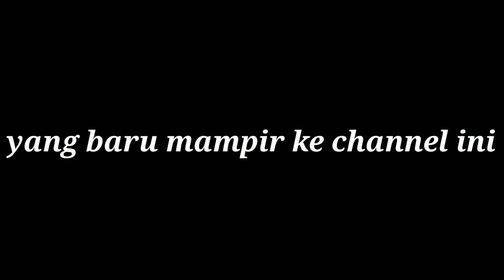TUTORIAL CARA PASANG CASH DRAWER PANDA PRJ 4042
Haloooo gaes. jumpa lagi di channel geisya riwanto. 😉

kali ini saya mau bercerita tentang pengalaman saya pribadi dalam membuka usaha bisnis mainan sejak tahun 2008.

di video ini saya ingin mengajak para pemuda pemudi usia produktif untuk membuka lapangan usaha untuk kita sendiri, karna wirausaha adalah jalan cepat menuju kesuksesan.

Tonton video ini sampai habis yah...
Terimakasih🙏

video ini direkam pakai : Redmi note 7
aplikasi edit video : kinemaster pro
lagu dalam video : youtube library
sound effect : download youtube mp3